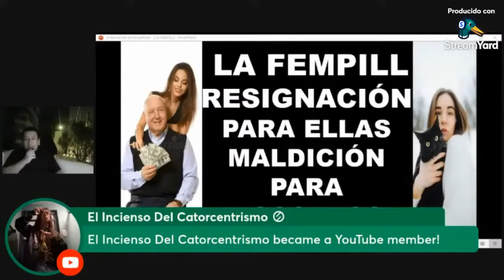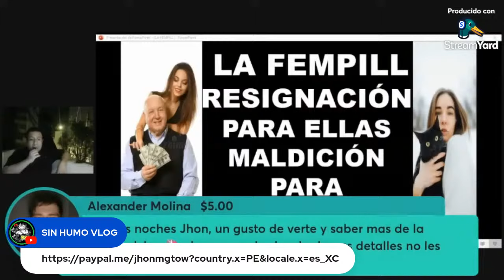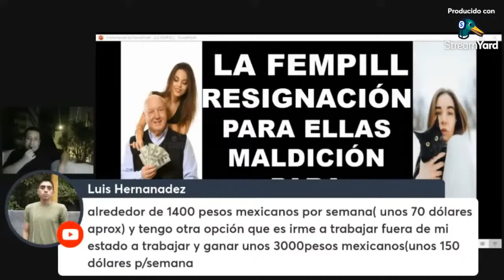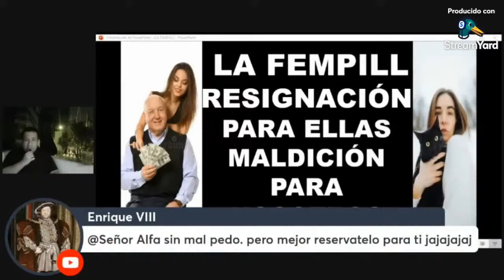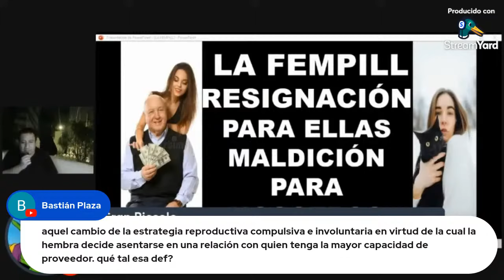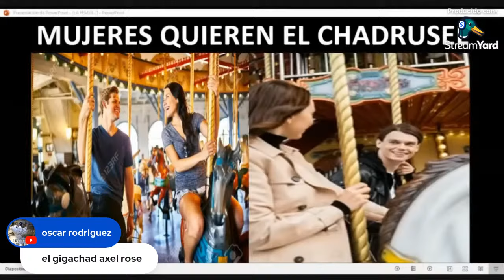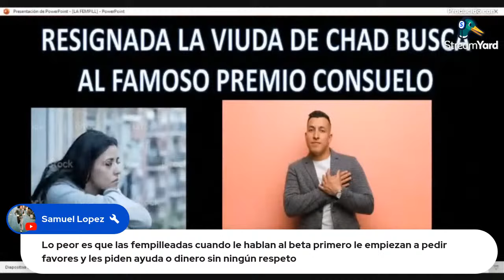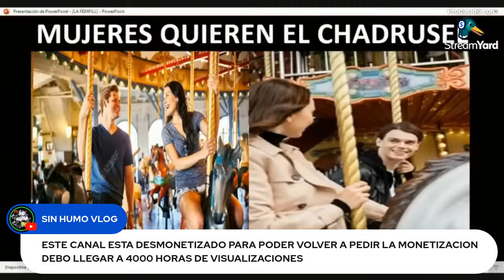HABLAMOS DE TODO